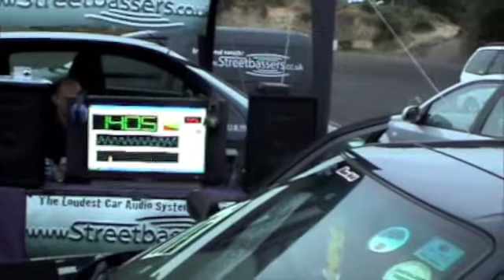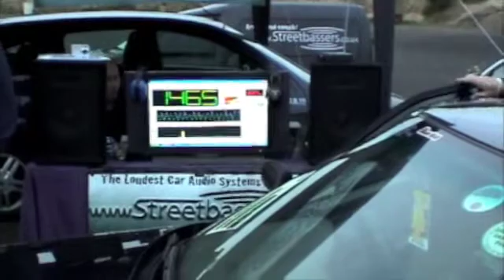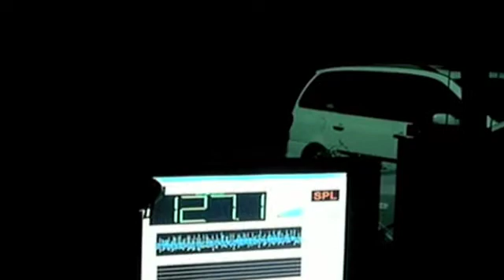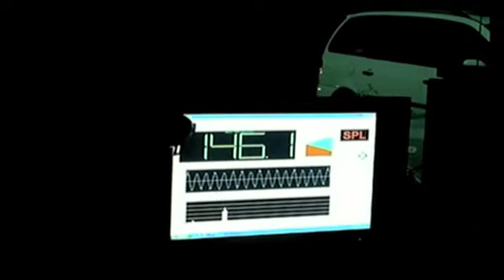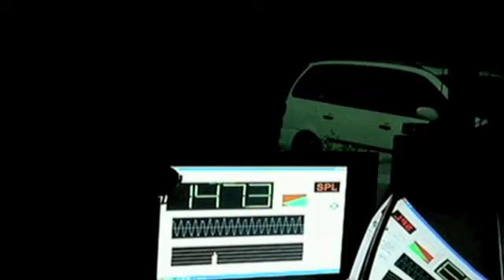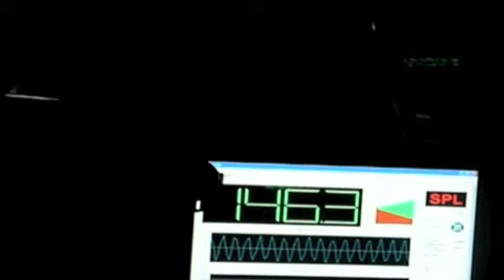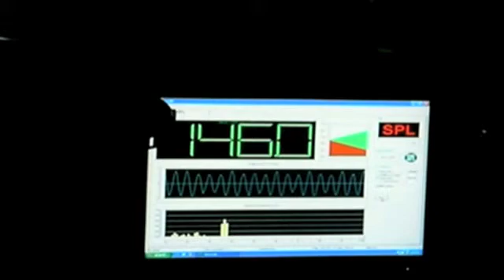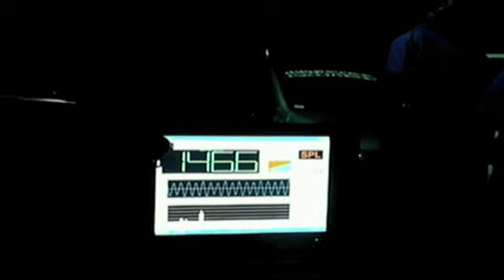propper droppers - SPL testing @ Ultra Low Frequencies 07-06-2009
(((pd))) - propper droppers - SPL testing @ Ultra Low Frequencies 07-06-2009